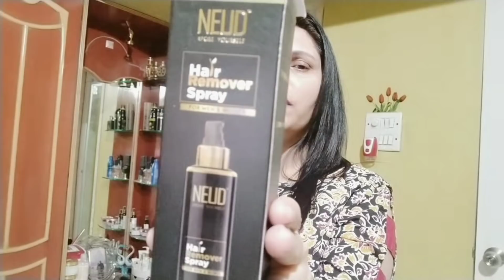Unwanted Hair को सिर्फ़ 6 मिनट में हमेशा के लिए ख़त्म करें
6 मिनट में अनचाहे बाल को हमेशा के लिए खत्म करें

COPYRIGHT:
EVERYTHING YOU SEE ON THIS VIDEO WAS CREATED BY ME (CHHABI ) UNLESS OTHERWISE STATED. PLEASE DO NOT USE ANY PHOTO OR CONTENT WITHOUT FIRST ASKING PERMISSION AT